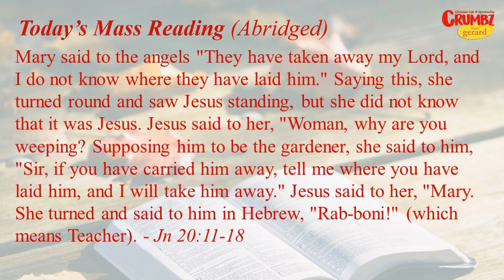11 Apr – Voice in the Dark Graveyard - Jn 20:11-18 ~ Daily Mass Reflection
Where is Jesus when we need him most of all?
| 11 Apr – Voice in the Dark Graveyard - Jn 20:11-18